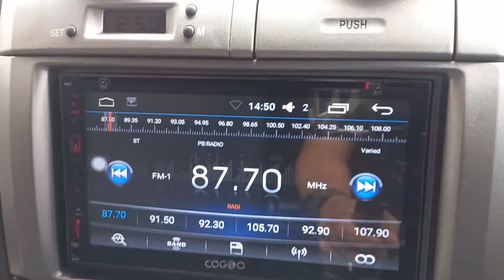🇲🇾 Laluan Loke Yew ke Tmn City, KL ❤wz7